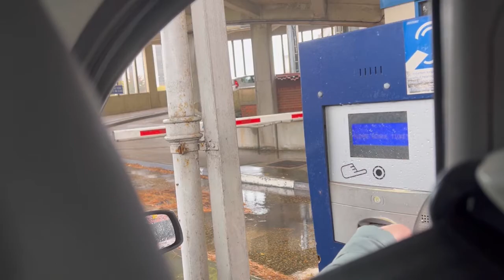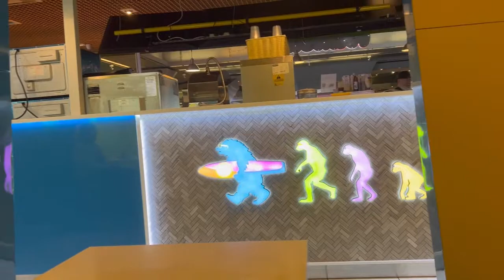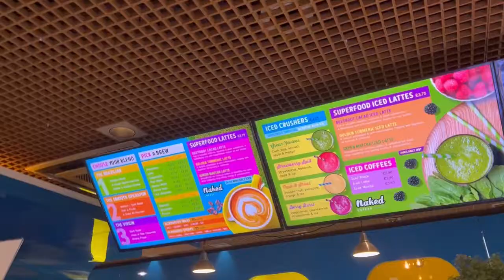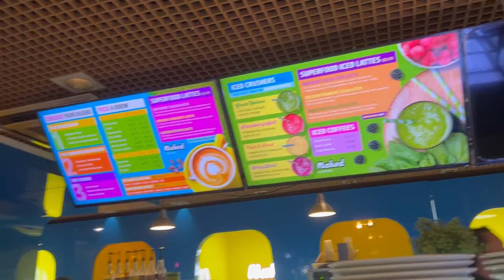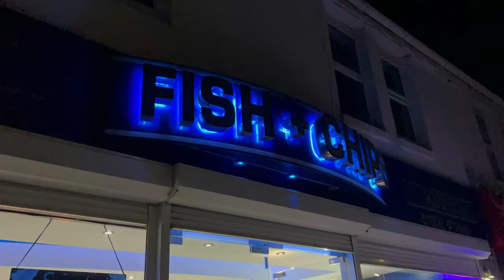Day 2 at Rockley Park